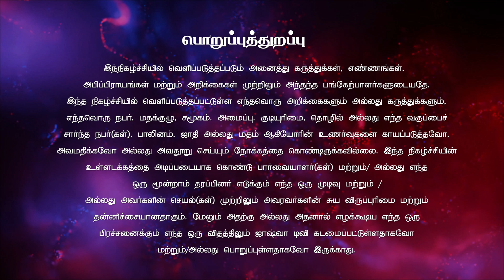தண்ணீரால் நிரப்பப்படும் பாகம் 2 | Bro.Annadurai | சங்கீர்த்தன வார்த்தையின் நேரம் 18.06.2024